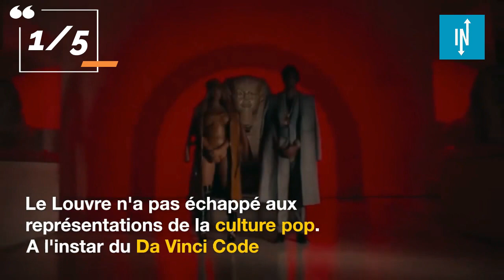Top 5 des secrets du musée du Louvre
Le Louvre abrite les œuvres les plus célèbres et les plus influentes de l'histoire de l'art. Il est d'ailleurs, le musée le plus visité au monde, des étrangers pour la plupart, avec 9.6 millions en 2019